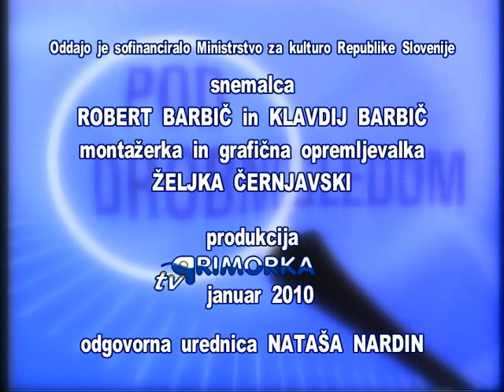Evropski večer z dr. Janezom Bogatajem (2010) - 5.del